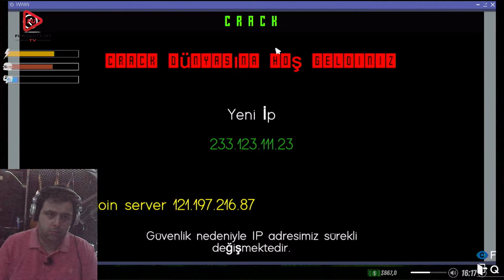İNTERNET CAFE SIMULATOR 2 BÖLÜM 5